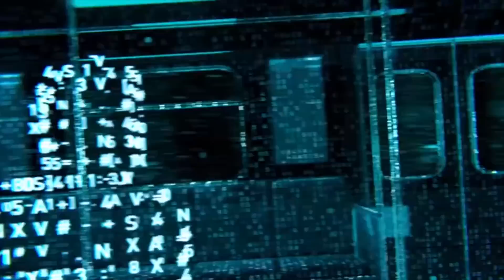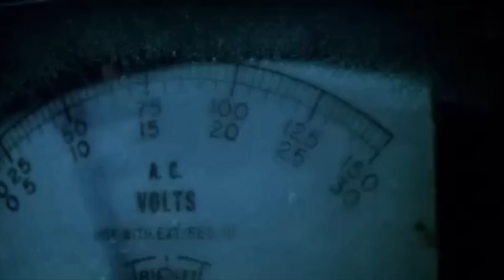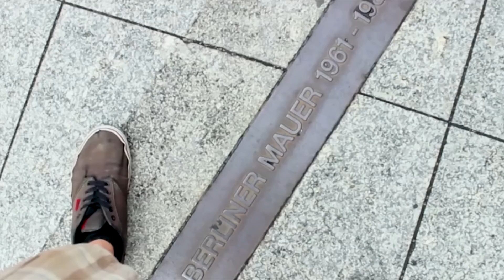Новые Клипы Песни - Новинки Музыки 2016 #3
Русские Музыкальные Новости 2016

01 Маша Кольцова - Противоположный (00:00)
02 ПРОПАГАНДА - Ты-моя невесомость (03:52)
03 IKA feat. Роман Bestseller - Микки (07:44)
04 Ex-Plosion - Essentia (Video) (11:11)
05 Green Grey feat MONATIK - Под дождем (15:10)
06 Tony Palmer - Still Waiting For You (Video) (19:56)
07 Иван Дорн Ты всегда в плюсе (23:12)
08 Курара и Смысловые Галлюцинации - Надо больше хорошего (OST Коробка) (27:35)
09 OLD РОК - В разлуке (31:01)
10 Смысловые Галлюцинации Зверь 2 (34:21)